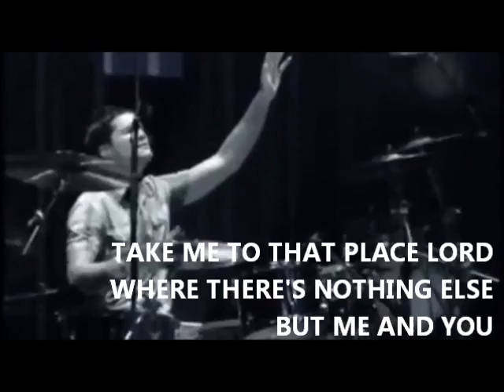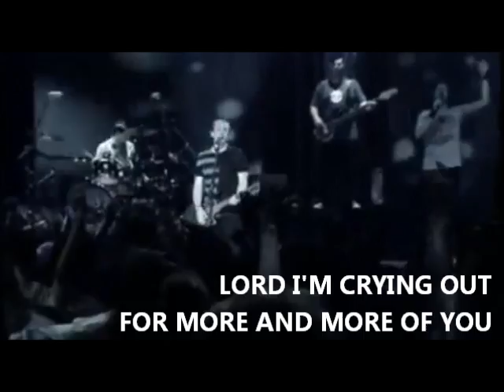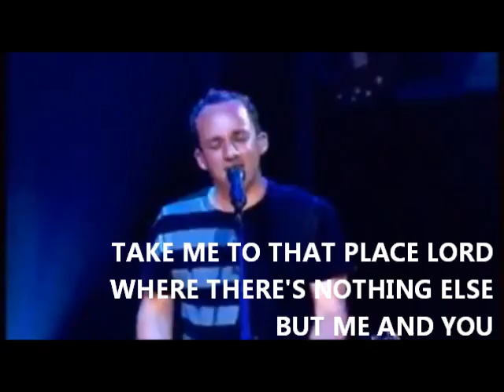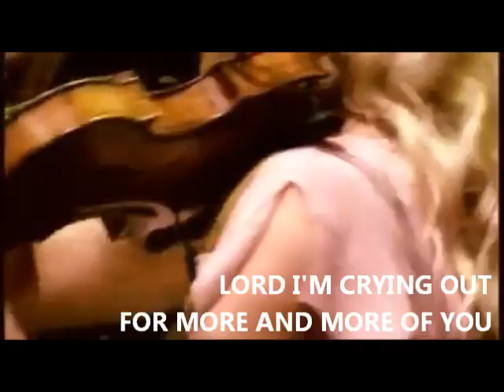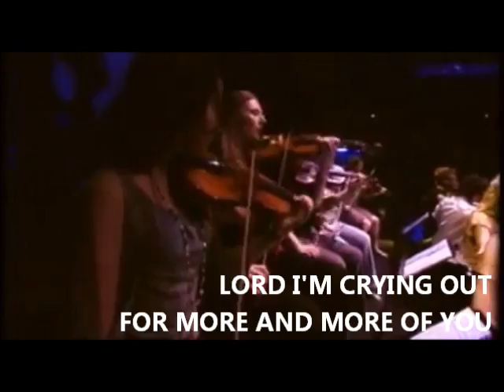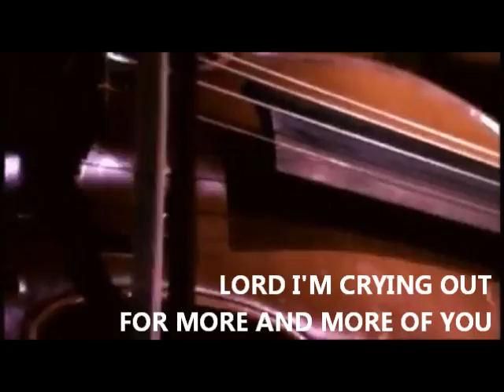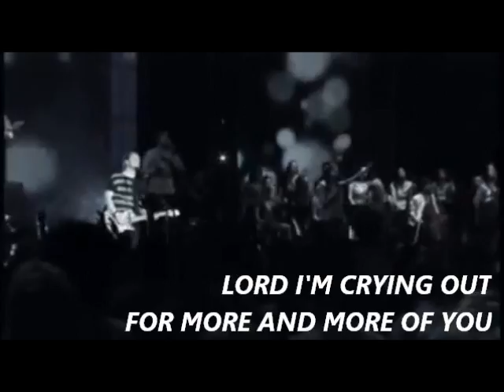Planetshakers - FALL IN THIS PLACE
Praise & Worship video for the song "FALL IN THIS PLACE".  Lyrics are on the video so PLEASE feel free to worship right along with the song!